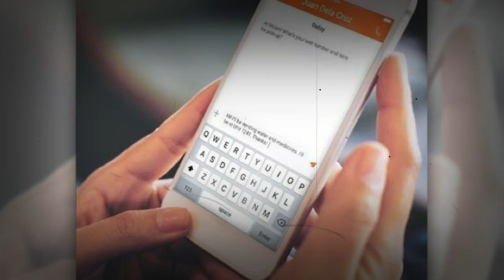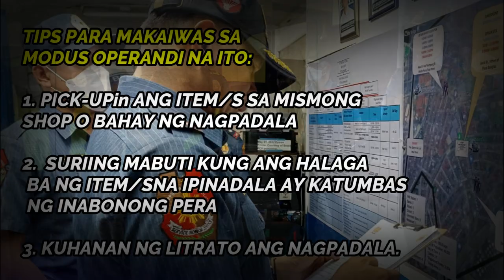MODUS OPERANDI: 'ABONO PADALA' SCAM